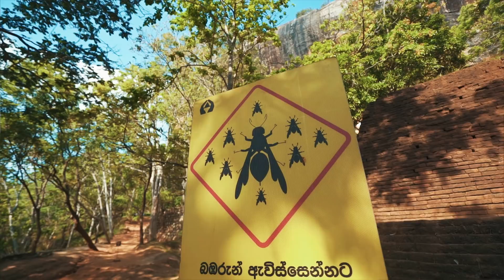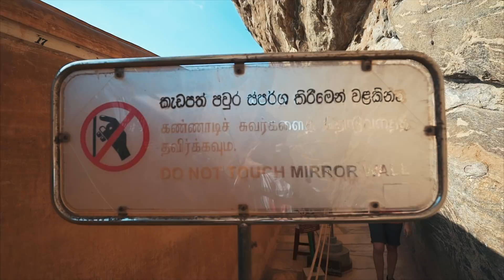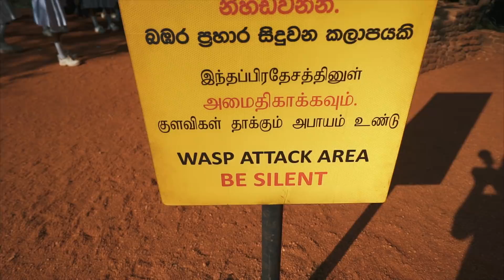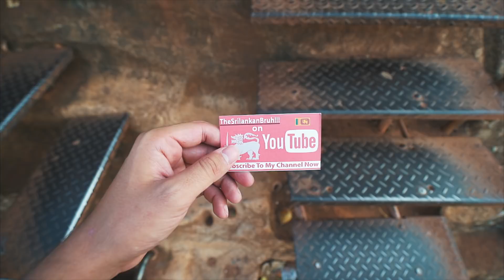la scalata alla Roccia del Leone